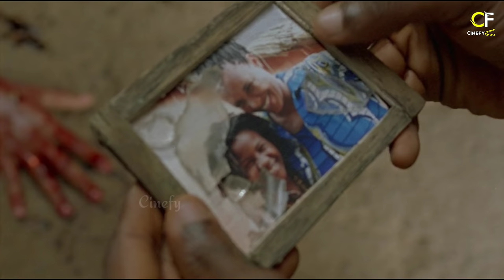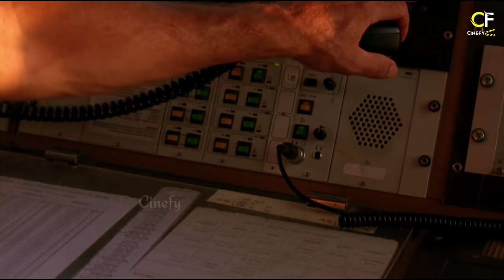The Dead (2010) Movie Explained In Hind